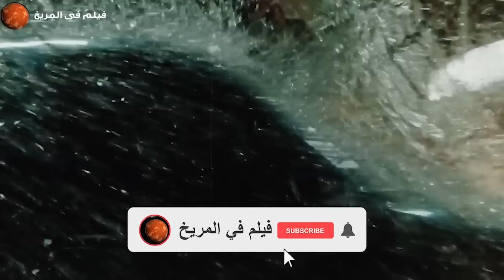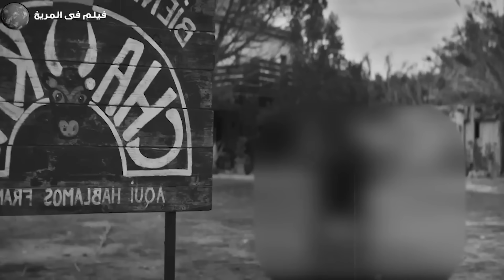مجموعه من الجـ ـنود السابقين بيقررو سـ ـرقه اكبر البنوك وبيدخلو تحـ ـدي مع الشـ ـرطه .. ملخص سلسله